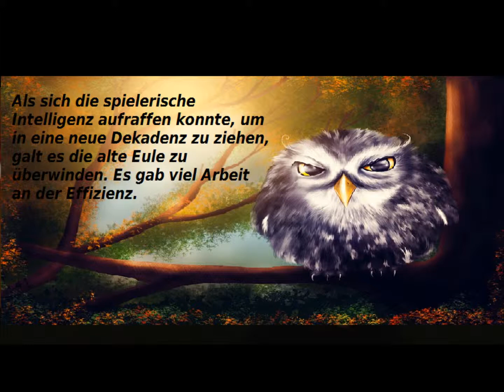Fussball spirituell gesehen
Die Beschreibung einer Vereinsgeschichte auf sprituelle Art und Weise. Unter Einfluss des goldenen Lichtes.